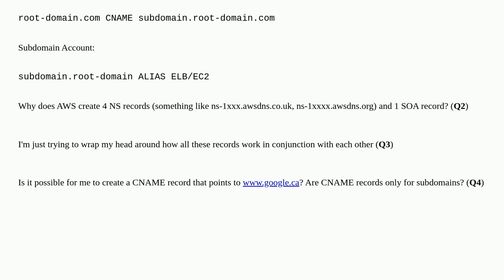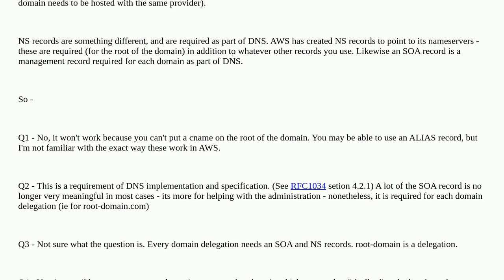Are CNAMES records only used for the subdomains?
A special thanks goes out to the community

  dns-servers dns route53 amazon-aws